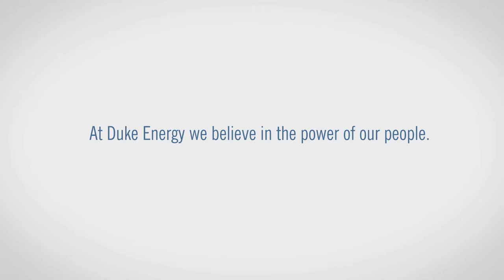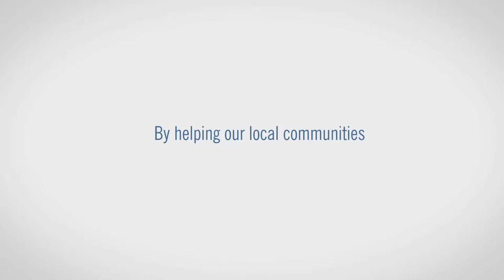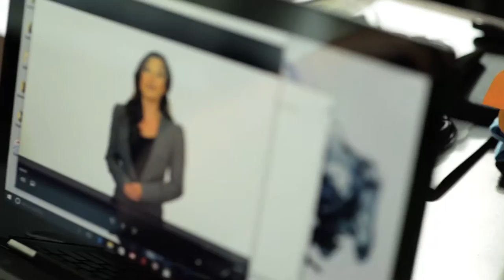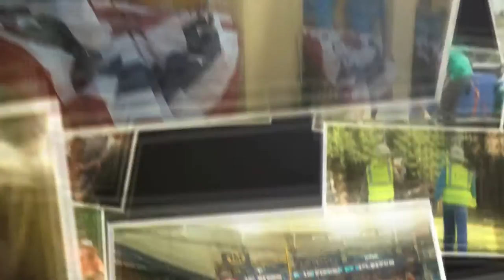Duke Energy's Commitment to the Community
Duke Energy Florida aims to make a difference in the communities we serve. This video highlights 2016's employee volunteerism and other accomplishments in Florida, which were possible with the support of our community partners.